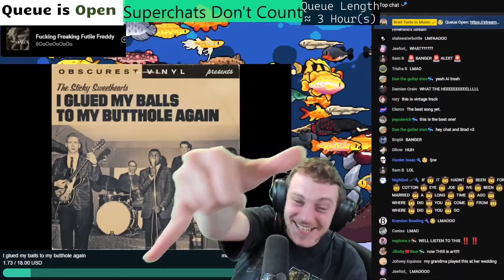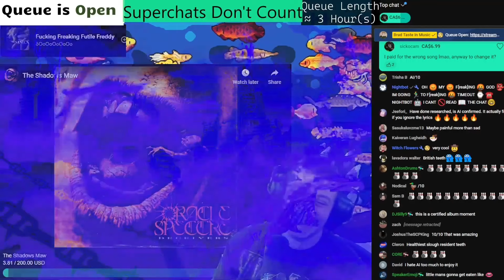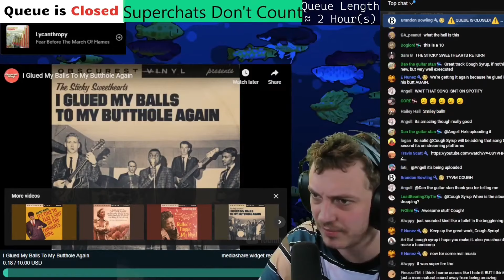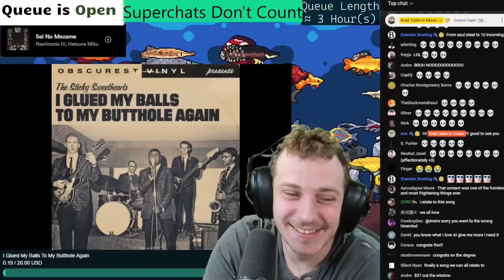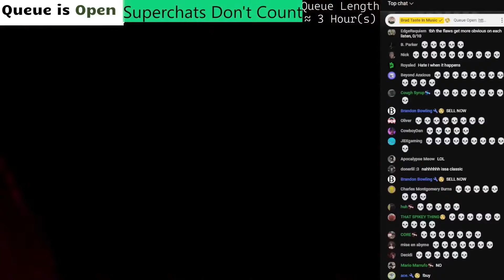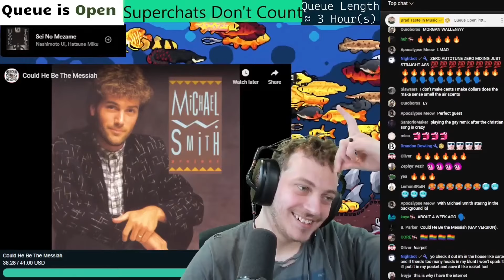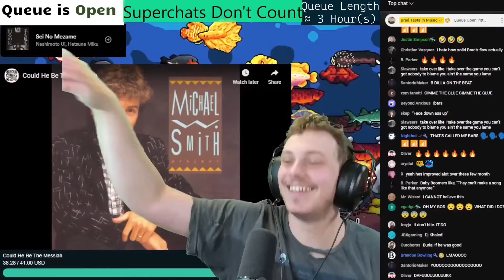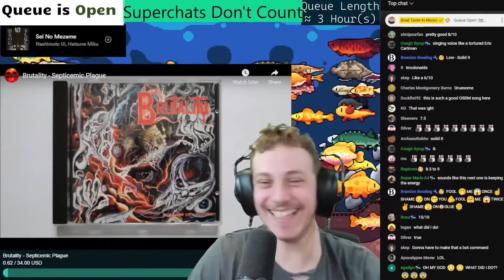AI from the 50s | Obscurest Vinyl - I Glued My Balls To My Butthole Again | BT Uncut Reactions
Timestamps:
0:00 - April 29
6:15 - May 11
10:32 - May 14
16:43 - Birth of a Soundbite